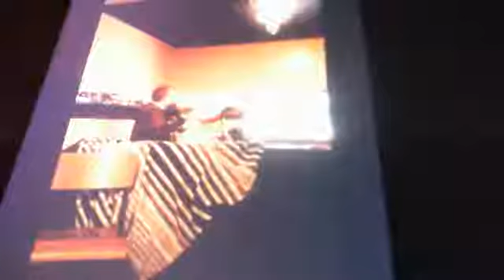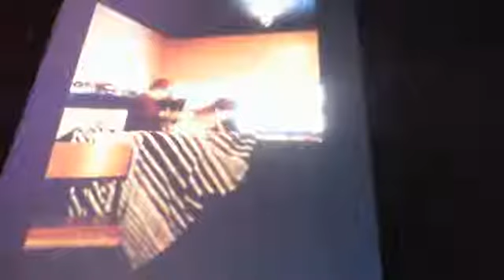Underthecovers DEEP PURPLE MEDLEY